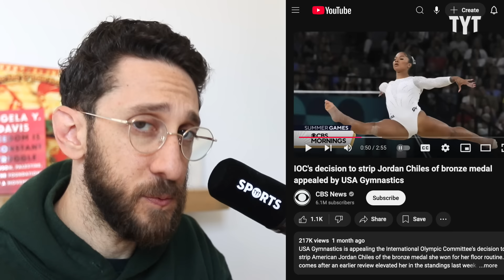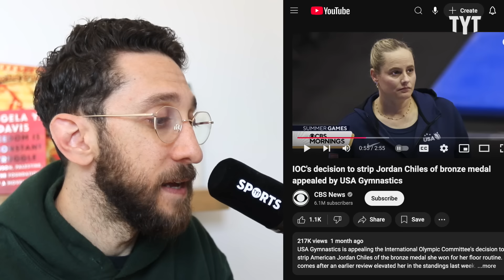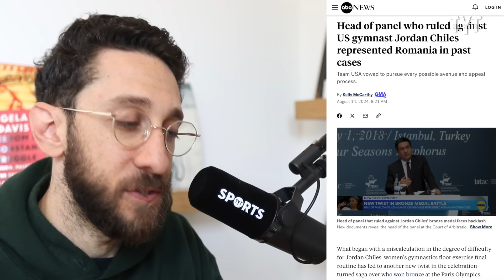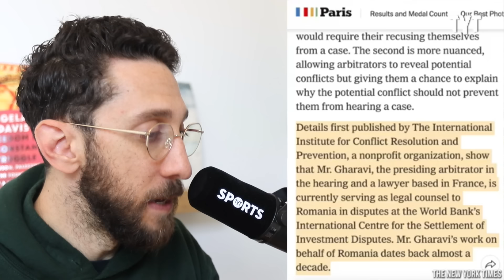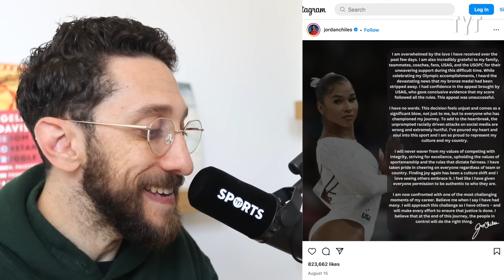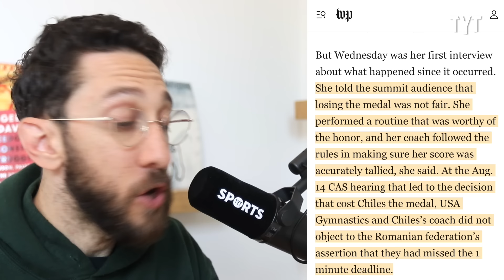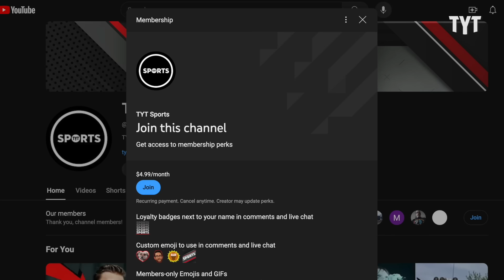USA Gymnast's EMOTIONAL Reaction Olympic Medal Controversy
USA Gymnastics Olympian Jordan Chiles broke down on stage during an interview with Forbes reflecting on the controversy and injustice surrounding her being stripped of a bronze medal at the Paris Olympics, highlighting how the situation combined with online harassment and abuse brought up old feelings she thought she overcame. Rick Strom breaks it down.

Rick Strom